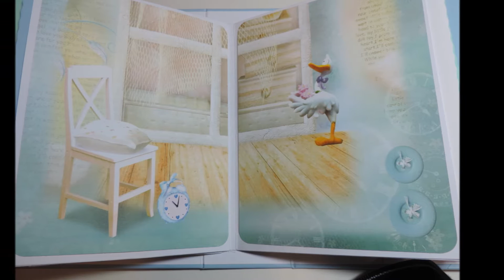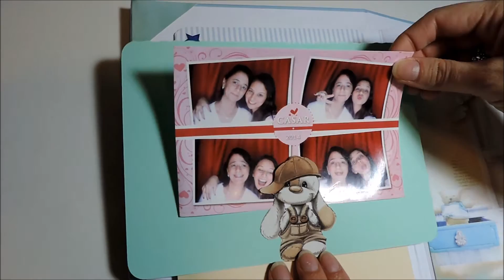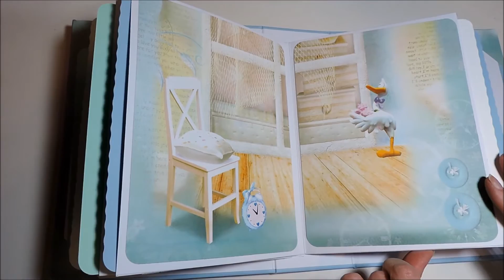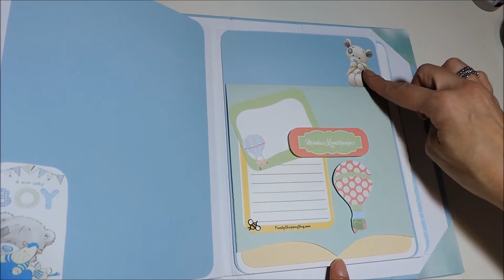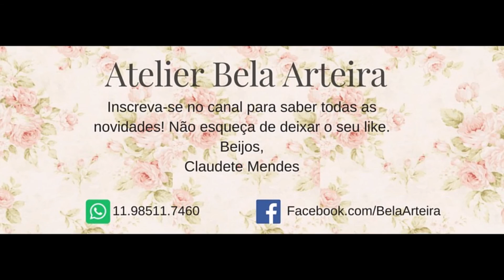Álbum Batizado - Pedro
Álbum personalizado de batizado. Encomende já o seu!

Beijos,
Claudete Mendes